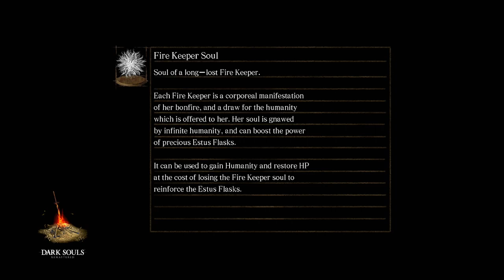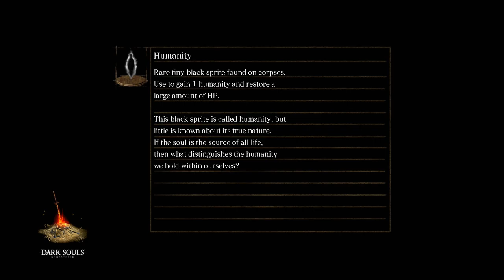Silent Gaming: Dark Souls [N. Switch] - Part 06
Hoy... en Dark Souls...

El objetivo... Tocar la campana... a ver cuantas veces morimos para conseguir algo tan simple... xD...